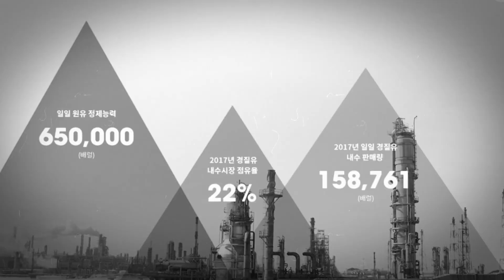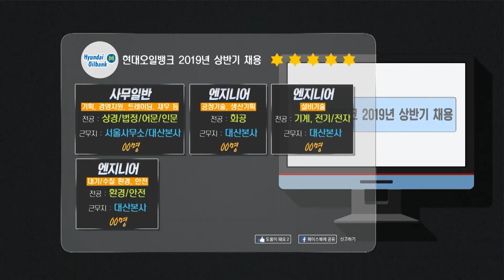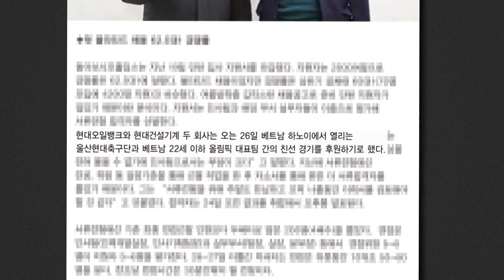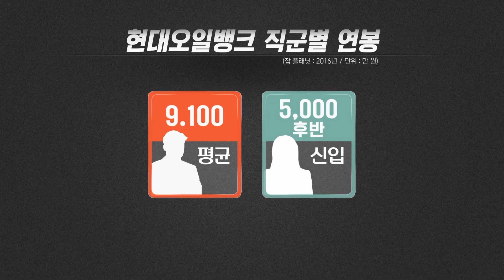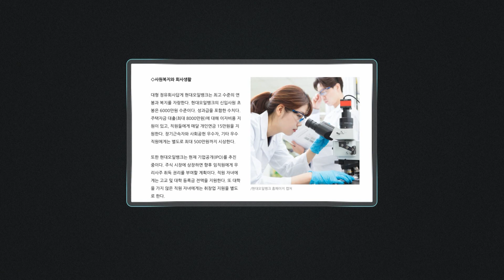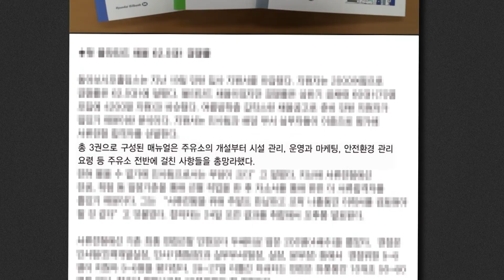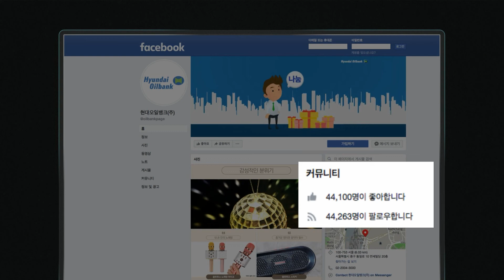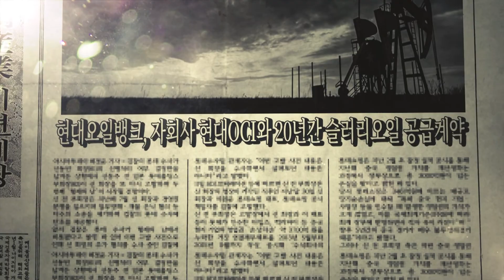[취업을 부탁해 190401] 현대오일뱅크 - 1부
[취업을 부탁해 190401]
․ 아이템 : 1부 - 현대오일뱅크
         2부 - 한화에너지